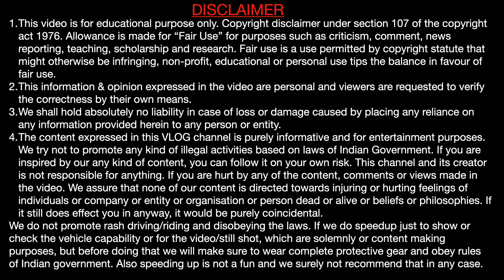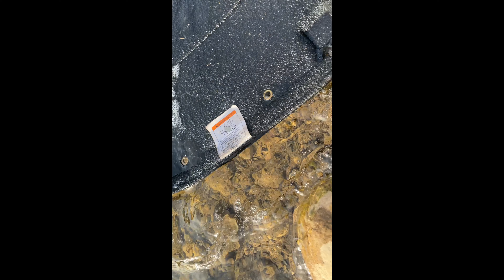REVIEW MARUTI SUZUKI IGNIS ZETA OFFROADING / IGNIS IN RIVER WATER/ AFFORDABLE MINI SUV OF INDIA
MARUTI SUZUKI IGNIS ZETA OFFROADING / IGNIS OFF ROADING IN RIVER WATER/ AFFORDABLE MINI SUV OF INDIA. IGNIS IS ONE OF THE MOST AFFORDABLE COMPACT MINI SUV IN INDIA. IT HAS ALL THE  LATEST FEAUTURES. HERE I WILL SHOW U ITS CAPABILITIES OF OFF ROADING IN WATER AND STONY TRACKS.
My Laptop
My Action Camera
My Phone Camera